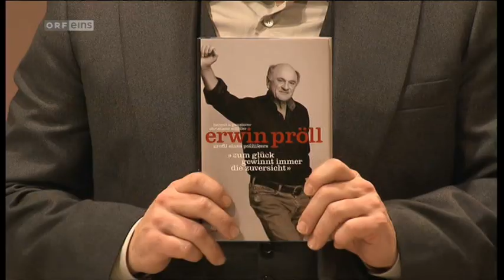Happy Birthday, Erwin Pröll.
Erwin Pröll feiert heute seinen 65. Geburtstag.

(1:22) STAUNEN.

„In seiner persönlichen Präsenz ist Landeshauptmann Erwin Pröll unerreicht."

„Die Gravität eines Planeten namens Pröll."

„Erwin Pröll ist unprätentiös, überirdisch fleißig und ein Seiltänzer zwischen rechter und linker Gehirnhälfte."

(3:03) DER KRANZ IST TOTAL VERDREHT.

„Ich beobachte gerne per Feldstecher von der Terrassentür aus die Vogelwelt. Besonders hat es mir ein schöner Buntspecht angetan. Er hat sich bei uns eingenistet und macht Freude. Allerdings nicht nur. Auch er erinnert an den Beruf. Ein bissl ärgert mich, wie dieser bunte Vogel die schwarzen Amseln verjagt."

Der Landeshauptmann und die BÜCHER

Obige Zitate sind echt, das Buch ist echt und „Edelfeder" Helmut A. Gansterer hat vermutlich auch schon früher nicht viel in den Spiegel schauen mögen. "Erwin Pröll, Profil eines Politikers" ist im Styria Verlag des Katholischen Preßvereins erschienen und wiegt 676 Gramm.

Unvergessen: Der niederösterreichische Landeshauptmann war einst mit dem Sager aufgefallen, in seinem Leben nur ein einziges Buch zu Ende gelesen zu haben: Karl Mays „Der Schatz im Silbersee". "Damit wirkt der Landeshauptmann wenigstens net so obergscheit", wusste Prölls (ehem.) Parteifreund Ernst Strasser diese Schwäche damals zu verteidigen.

[ Video aus: ORF. Wir Staatskünstler. 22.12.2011,